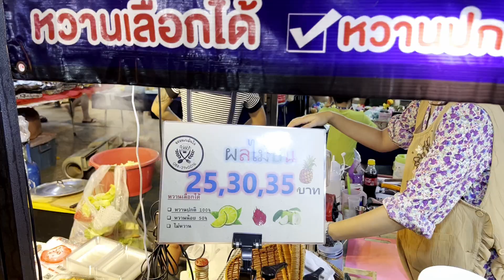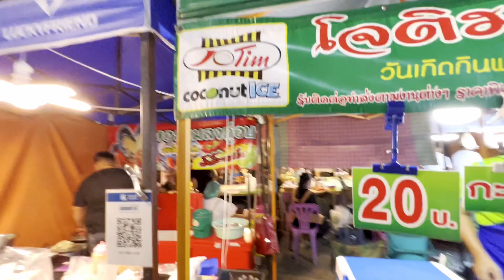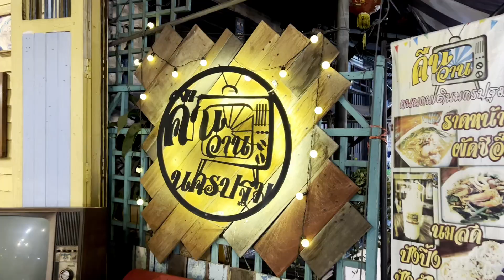🇹🇭| NEWEST- UPCOMING WALKING STREET Of THAILAND, Near Bangkok, in Nakhon Pathom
Although this market has existed already for many years, this market is having the potential to be one of the most famous Walking streets for food and leisure in Thailand. I say this because of the diversity of food, and products and the location which is only 1 hour away from Bangkok, in Nakhon Pathom.

Due to a lack of interest, there is no "Champ Of The Day" announced anymore, either Super Champs.

🏆|   Stay champ!